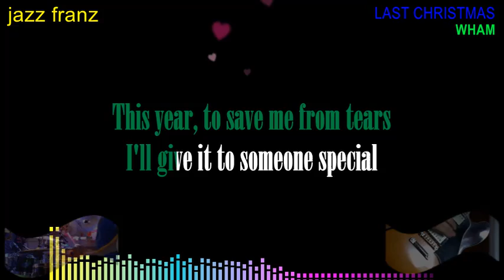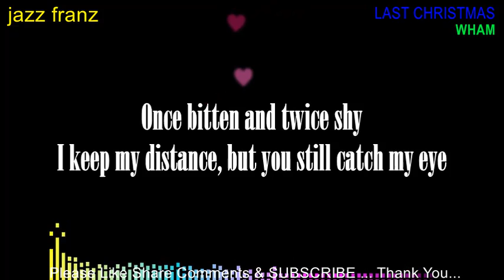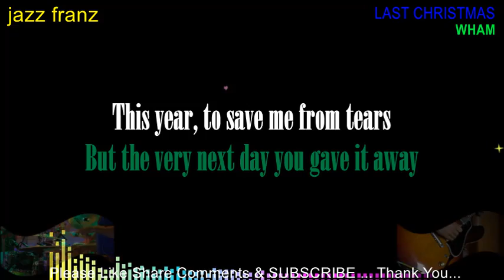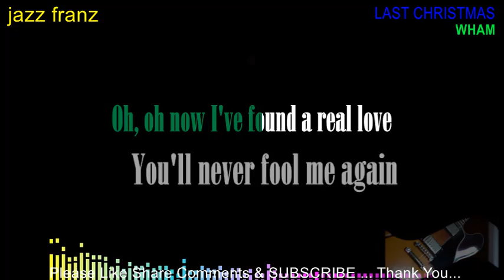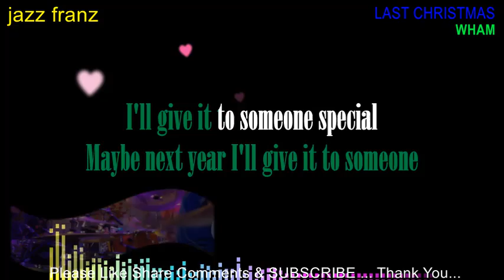LAST CHRISTMAS BY WHAM (KARAOKE)